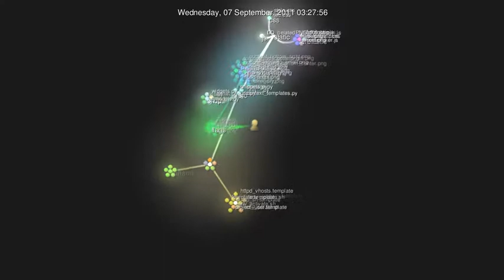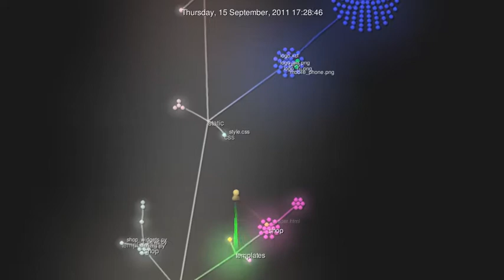Разработка магазина на Django